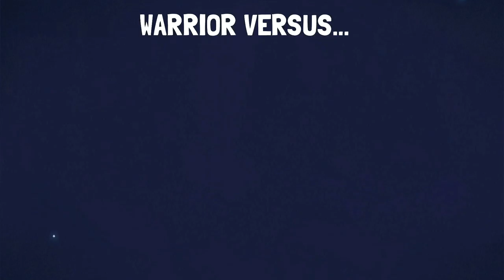The Podcast Episode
Christian has some opinions about Friday Night Funkin' (uh oh) while Dylan actually plays a video game (good for him)

(PS: hi mh4 here i changed my mind hotline 024 is sick actually)